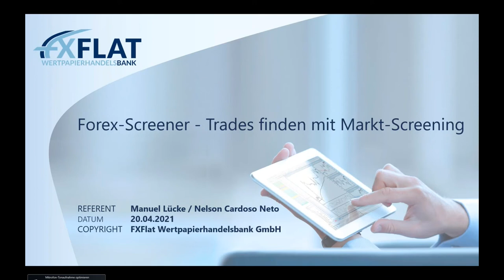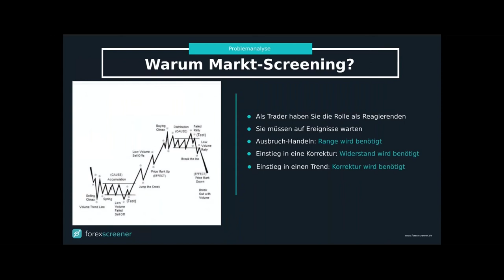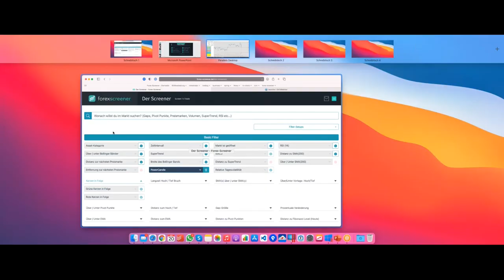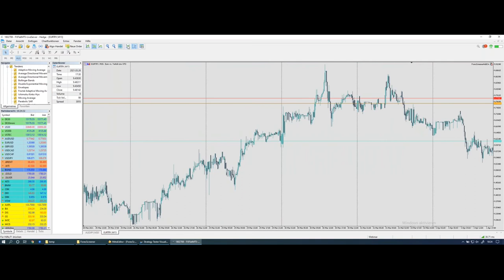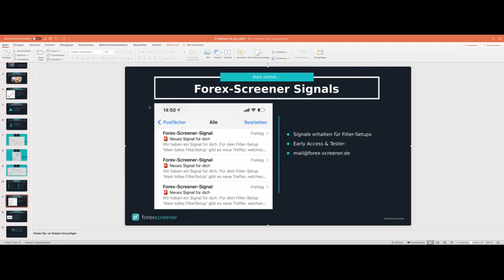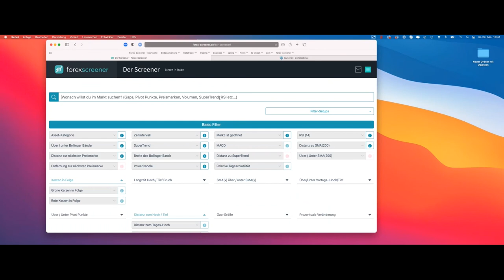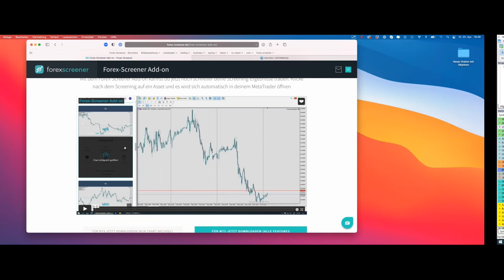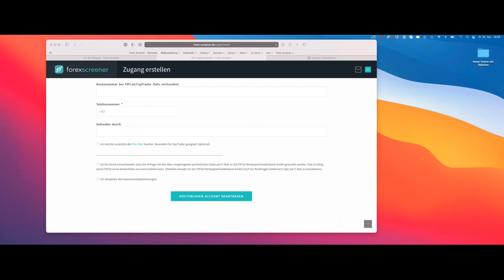Forex Screener - Trades finden mit Markt Screening - 20.04.2021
Das Projekt hat großen Einfluss von der Trading-Community. Nicht nur bekannte Trader haben hier ihre täglich genutzten Filter entwickeln lassen, sondern es werden auf Wunsch der Community auch neue Filter und Features entwickelt.

In diesem Webinar präsentiert Manuel Lücke, Gründer und Entwickler des Forex-Screeners, die folgenden Themen:

• Einführung in den Forex-Screener
• Beispiele aus dem Alltag: Kombination von Filtern
• MetaTrader 5 verbinden mit dem Forex-Screener Add-on
• Beispiel-Strategien mit dem Forex-Screener
• Beispiel-Trades
• Live-Screening
• Neue Funktionen und Filter

Termine bei FXFlat:
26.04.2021 | 18:00 Uhr | Algo-Camp - (Robo-Signale) Wie eine Vermögensverwaltung automatisch handeln
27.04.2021 | 08:45 Uhr | Dirk Hilger - Livetrading zur Börseneröffnung am Morgen
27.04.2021 | 18:00 Uhr | Julian Böhnisch - Mit der Dividendenstrategie zum Einkommensinvestor
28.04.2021 | 18:00 Uhr | Carsten Berger - Index-Analyse nach der PerlenTauchen-Methode mit dem AgenaTrader
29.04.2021 | 07:45 Uhr | Thorsten Helbig - forexPRO-Systeme Livetrading